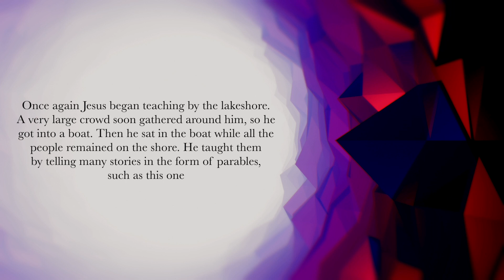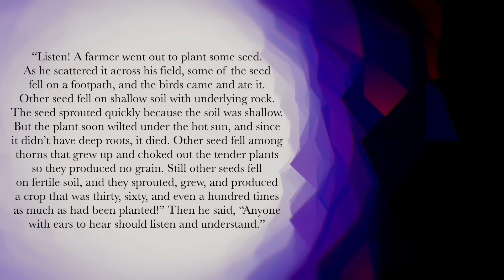January 8, 2023 | Freedom Fellowship Service | Pastor Wakefield